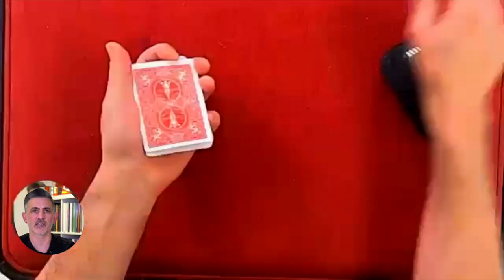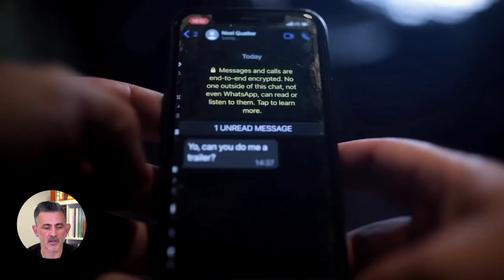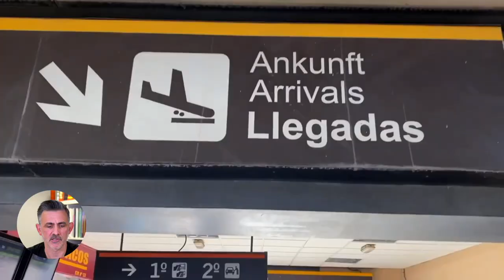The Fall by Noel Qualter. What You Need To Know.